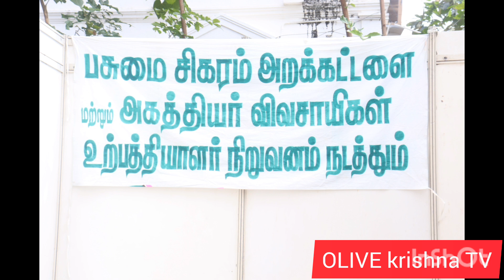OK TV Olive krishna TV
மண்ணும் மரபும் 10,11,12 எத்திராஜ் மகளிர் கல்லூரி 2024